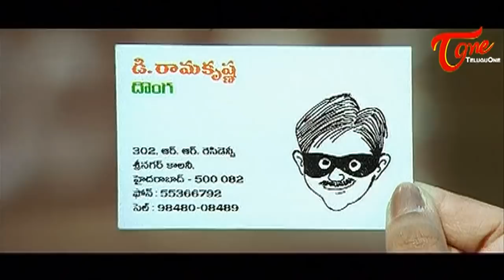Krishna Bhagawan Comedy Scenes Back to Back || NavvulaTV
Telugu Movie Comedy Back To Back  -  నాన్ స్టాప్ కామెడీ సీన్స్

Donga Ramudu & Party Movie : Srikanth Meka, Laya, Krishna Bhagavan, Tanikella Bharani, Kondavalasa, Jayaprakash Reddy, Kota Srinivasa Rao, Suhasini among others. Directed by Vamshi, Produced by Lakshmana Kumara Chaudary M and music by Chakri